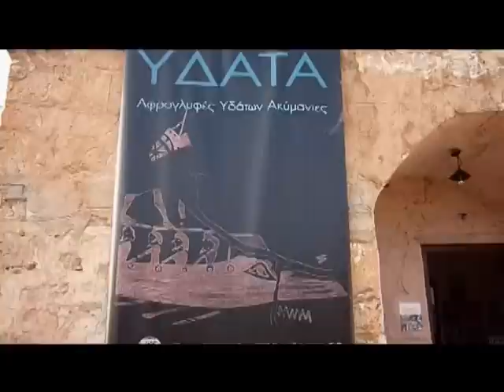exhibition YDATA at aegina island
Εκθεση Γλυπτικής που οργανώθηκε από την Νομαρχία Πειραιά , τον Δήμο Αίγινας και το Σύλλογο Γλυπτών Ελλάδος στην πλατεία Πύργου Μαρκέλλου στην Αίγινα από 24/7/2010 εως 24/8/2010